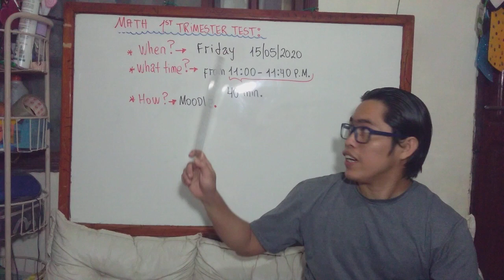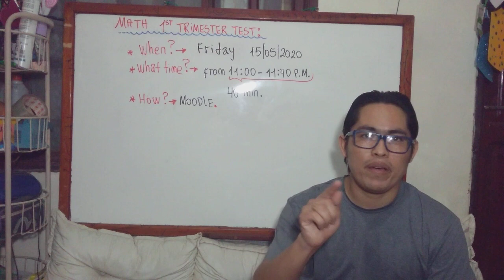MATH TEST VIP INFORMATION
Hola niñ@s. En este video les doy información muy importante para el examen trimestral.